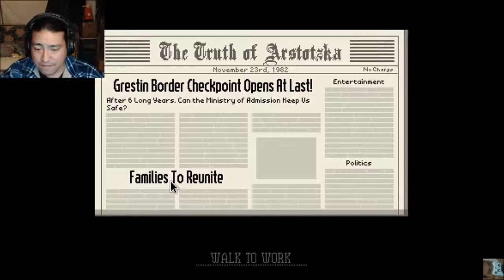Papers Please 01 - Next!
In papers please we play as a new border agent tasked with the defense and protection of Arstotzka.  It could go better ha ha

Newest video: "Papers Please 04 - order of Ezic"